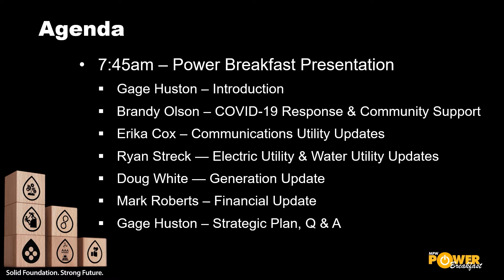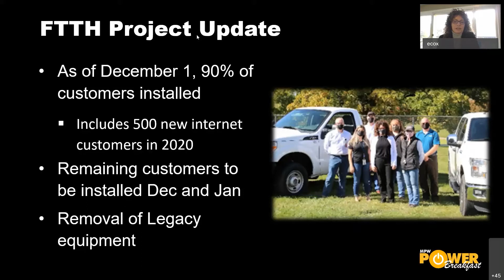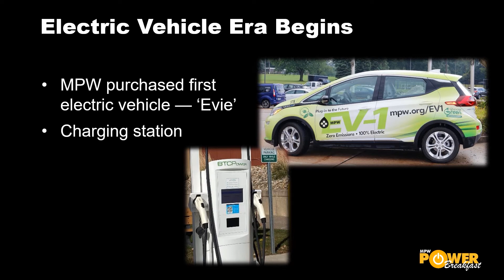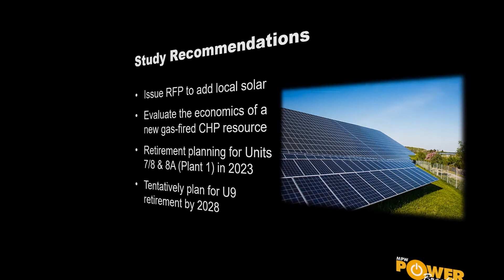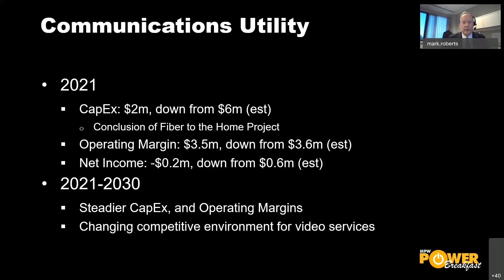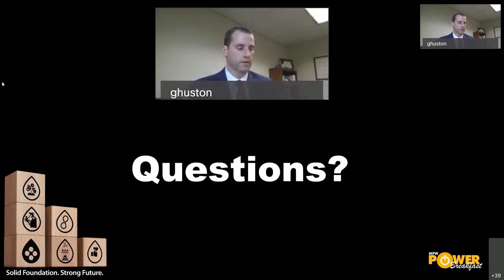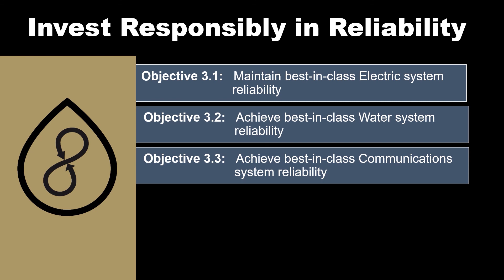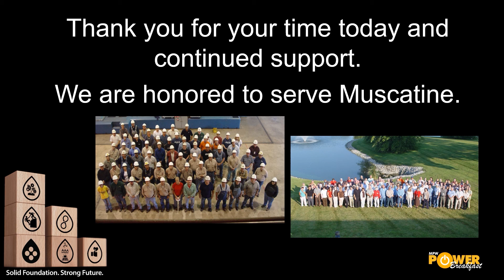2020 POWER BREAKFAST FULL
Each year in the Fall, Muscatine Power and Water (MPW) hosts its Power Breakfast for key Utility stakeholders. Community and business leaders are invited in to see and hear a recap of the year's top projects and accomplishments. With COVID-19, the live normally live gathering was converted into an online event which was broadcast via WebEx. This video is a recording of the day's program.

NOTE: Because of its online nature, some of the audio and video quality may be lower than what we normally share with our customers and the public.